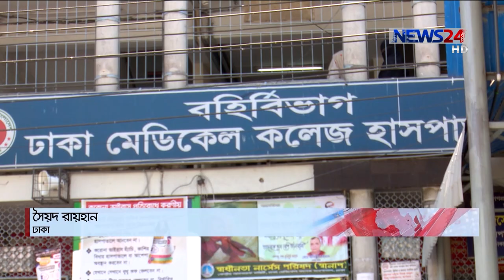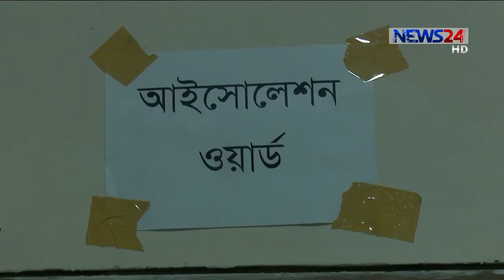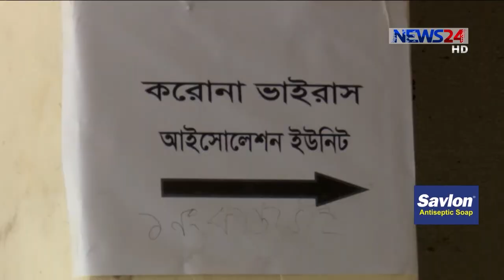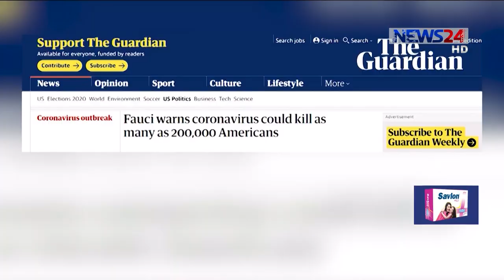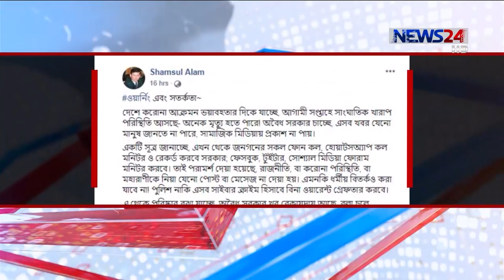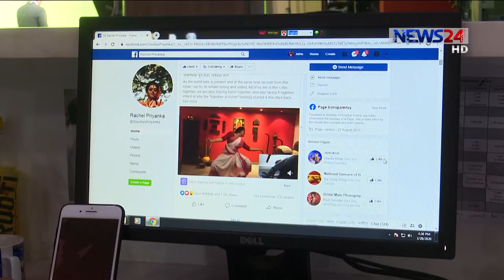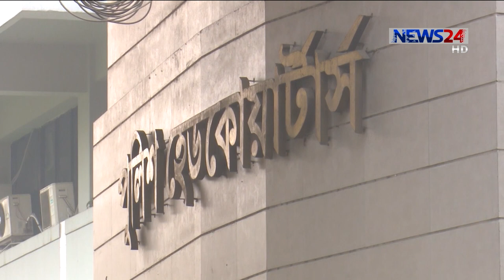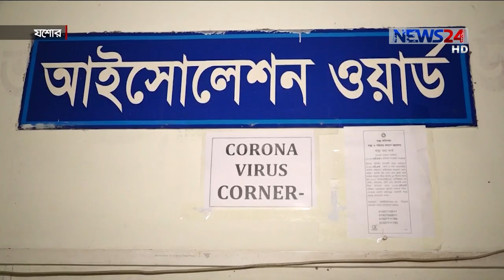NEWS24 রাতের সংবাদ at 5am News on 31st March, 2020 on News24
5am News on 310320 on NEWS24.

Our other Youtube channels :
News24 Official Address:
NEWS24
371/A
Bashundhara Road
Block – D
Bashundhara Residential Area
Dhaka - 1229